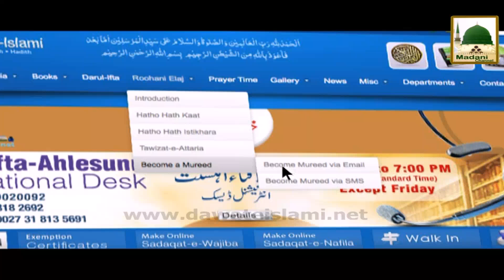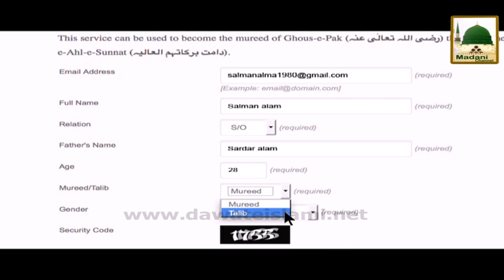Promo - Dawateislami Ki Websit Kay Zariye Mureed Honay ka Tariqa